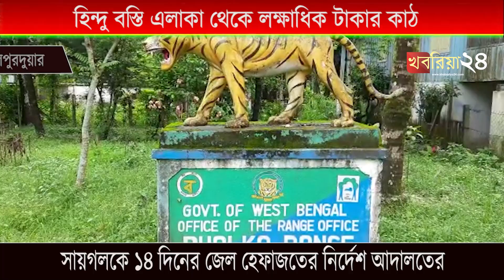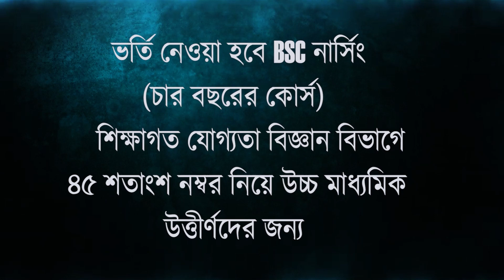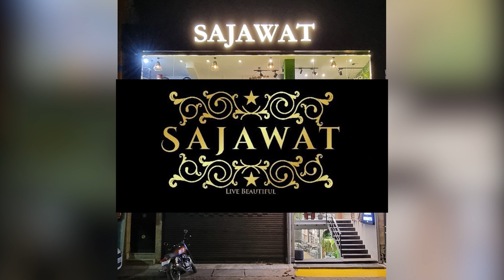হিন্দু বস্তি এলাকা থেকে লক্ষাধিক টাকার কাঠ উদ্ধার বনদফতরের